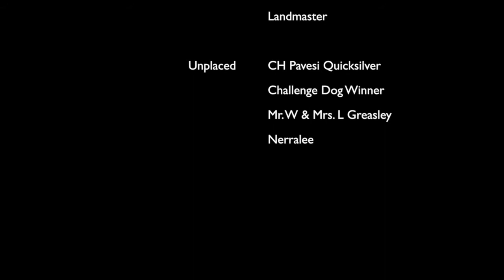2014-09-20 RASV Royal Melbourne Dog Show ACD Best Of Breed Judging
Australian Cattle Dogs Best of Breed judging at the RASV Royal Melbourne Dog Show in Australia on the 20th September 2014. Was won by GR CH Devonview Holly - W&L Geasley. It will be nice to one day have a bitch or dog as good as and well trained as Holly in our HallsHeeler Australian Cattle Dog Stud. Will be even better if they're one we've bred that carries our prefix.